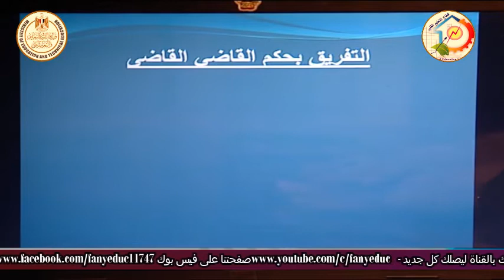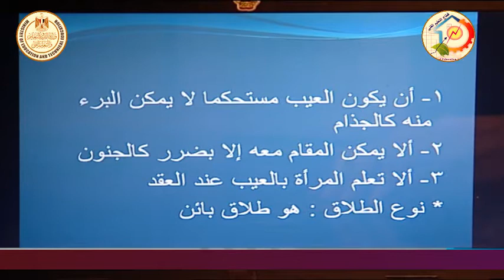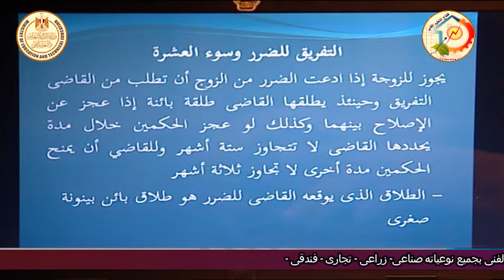الصف الثالث تجارى - قانون - الاحوال الشخصية - اختلاف الزوجين فى الرجعه - أ رأفت عبد المنعم